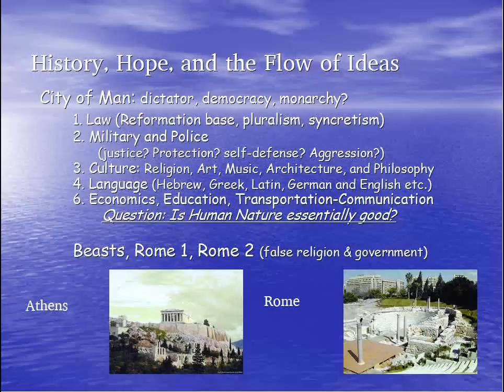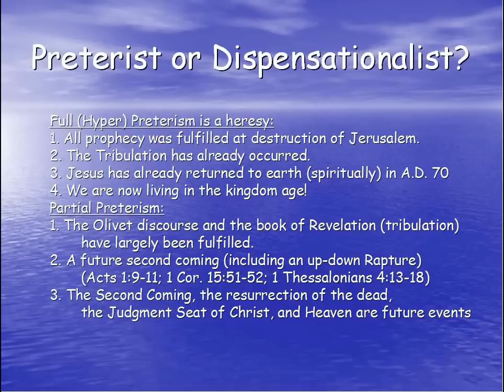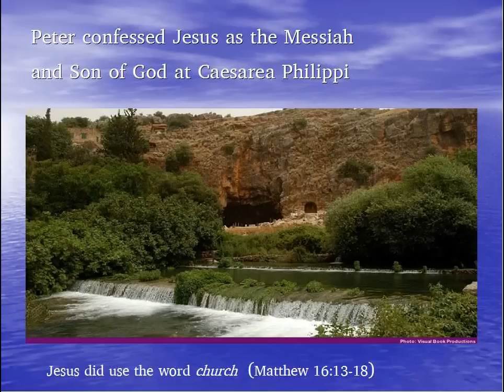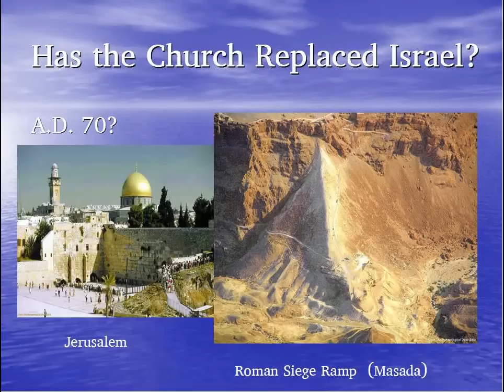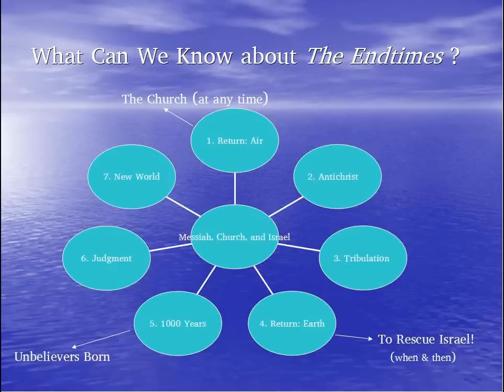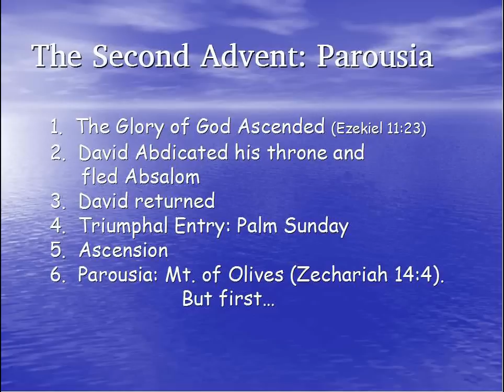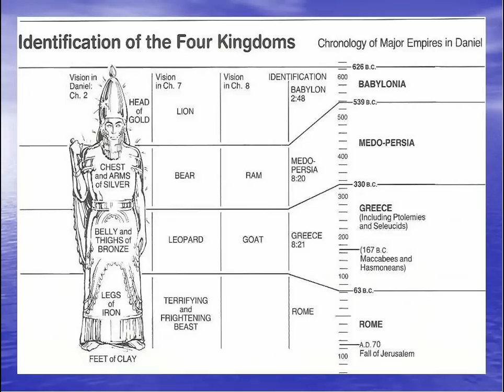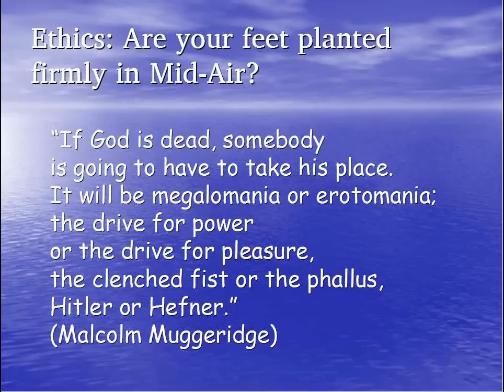Reformation Replacement Theology or Dispensational Theology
Answering Replacement Theology, Preterism, Bertrand Russell, with an audio overview from Pastor Don's preaching Professor. Good men disagree on non-essentials; but the imperative is to imitate Bereans - never the Luke-warm or apathetic. Jesus accredits Biblical authority - hence, here is what God reveals about His unconditional promises to Israel: FACTS ABOUT ISRAEL compiled by David Hocking
1. The term "ISRAEL" is used 2566 times in the Bible -- more than any other subject next to the Lord Himself.
2. The term "ISRAEL" refers to:
(1) The name which "Jacob," the grandson of Abraham, received from the Lord -- Genesis 32:28; 35:10
(2) The unique "nation" which was promised to Abraham, Isaac, and Jacob -- Genesis 12:2; 35:11
(3) The people who came out of bondage in Egypt and were given the 613 commandments of God -- Deuteronomy 4:1, 7-8
(4) They are called "the children of Israel" 644 times of which 14 usages are in the NT.
(5) The twelve tribes who descended from the sons of Jacob -- Genesis 49:28
(6) The ten northern tribes after the kingdom of Saul, David, & Solomon was divided in the days of Rehoboam -- I Kings 12:16-21 (Southern kingdom consisted of two tribes --
Judah and Benjamin, and were called "Judah" from which the name "Jews" came, although the word "Jews" is also applied to captives of the northern kingdom. The word "Jews" is used 257 times in Bible, of which 175 usages are in the NT. The term is used in the gospel of John to refer to the religious leaders -- calls them "the Jews" -- John 5:10, 16, 18; 7:13; 19:6-7.)
(7) The land which was promised to the descendants of Abraham, Isaac, and Jacob -- Genesis 17:8; 26:3; 35:12; Psalm 105:8-11; Ezekiel 37:11-14
(8) The nation and people who will be living in the land when the Messiah returns and will believe on Him -- Zechariah 12:10; Romans 11:25-27
(9) Those Jews who became believers in the Messiah and are called "the Israel of God" -- Galatians 6:16
3. God refers to Himself as "the LORD God of Israel" 108 times, and as the "God of Israel" 203 times.
4. The NT separates people into three categories: Jews, Gentiles, and the church of God -- I Corinthians 10:32
5. The church of Jesus Christ is composed of both Jews and Gentiles who have believed in Him -- I Cor. 12:13; Galatians 3:28; Ephesians 2:11-18; 3:6
6. The nation of Israel will never cease to exist -- Jeremiah 31:35-37 and will be given their land forever -- Amos 9:15 Israel has never been forsaken by God -- Romans 11:1-2
cf. Psalm 89:29-37; Lamentations 3:31-32
7. During the tribulation, 144,000 from the tribes of the children of Israel will be protected by God and used by Him to spread the gospel to the whole world -- Revelation 7:1-8; 14:1-6
8. During the coming tribulation, Israel will be protected and nourished by the Lord -- Revelation 12:14-17
9. When the Messiah comes, only 1/3 of those in the land at that time will call on the Name of the Lord -- Zechariah 13:8-9. The church has NEVER replaced Israel in God's prophetic program. The word "Israel" is separate and unique -- the means by which God reveals His character and attributes of love and faithfulness to the entire world -- Deuteronomy 7:6-9. Jesus (Hebrew -- Yeshua) told the Samaritan woman that "salvation is of the Jews" -- John 4:22. All true believers are "children of Abraham" by faith in the Messiah of Israel -- Romans 4:11; Galatians 3:7. See: Bible Study ToolsOur LibraryDictionariesBaker's Evangelical Dictionary of Biblical Theology .The typological interpretation of prophecy asserts that the prophets did not so much make singular predictions as proclaim certain theological themes or patterns and that these themes often have several manifestations or fulfillments in the course of human history. These patterns often have their greatest manifestations in the life of Christ or in the eschaton, but there may be one or more other fulfillments elsewhere in human history, especially in the immediate historical context of the prophet. This principle of interpretation can best be illustrated from a prophecy of Jesus himself. In Matthew 24-25, Jesus gives the "Olivet Discourse, " in which he speaks both of the destruction of the Jerusalem temple ( 24:2 ) and of the "end of the age" ( 24:3 ). The destruction of Jerusalem in a.d. 70 and the last judgment are juxtaposed under the theological theme of the wrath of God. Some aspects of the prophecy may apply more precisely to a.d. 70 (Bethel e.g., 24:17-20 ) and other aspects to the end of the age ( 24:27-31 ), but the text does not attempt to separate the two events chronologically because they are linked conceptually. The signs that precede the wrath of God, not some specific events, are the real focus of the text.
. - Duane A. Garret